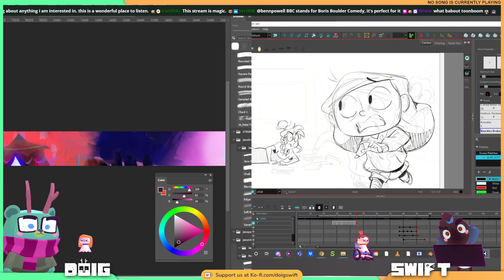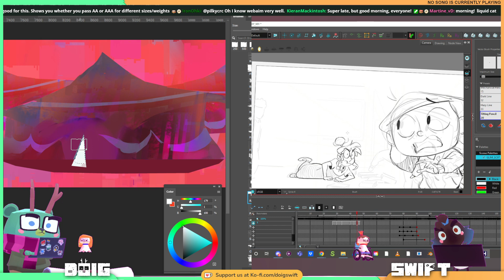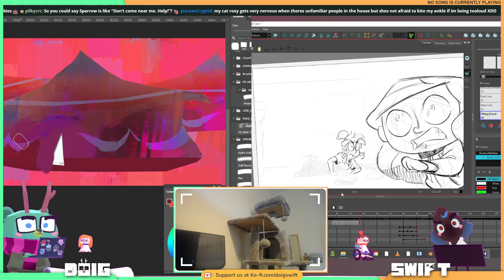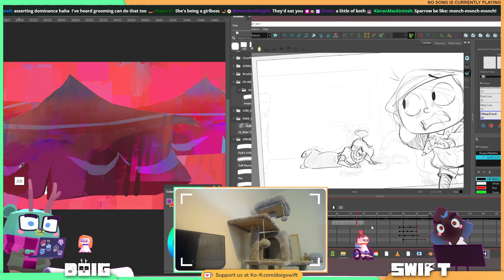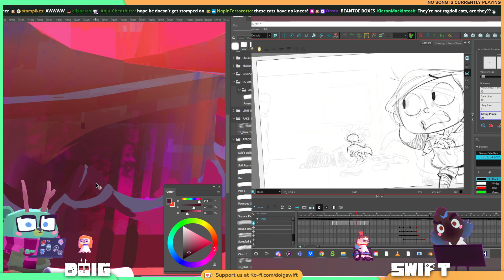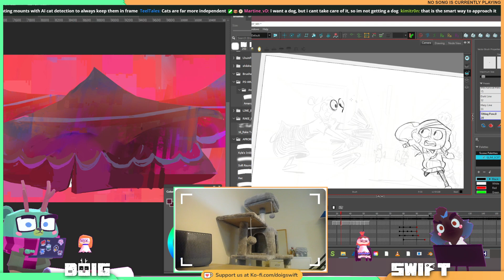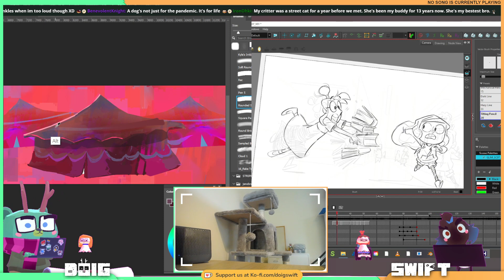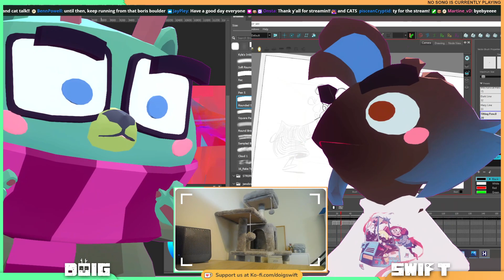Don't come near me! HELP!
Stream starts at: 00:11:55
Doig and Swift are working on the Glim Trailer